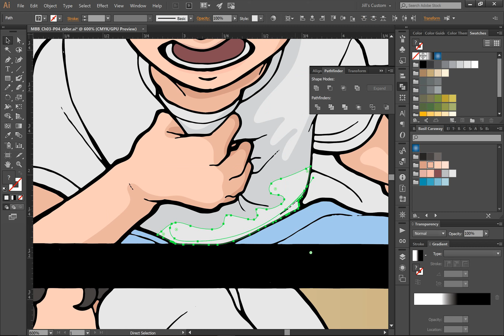Chapter 3 - Page 4 Teaser